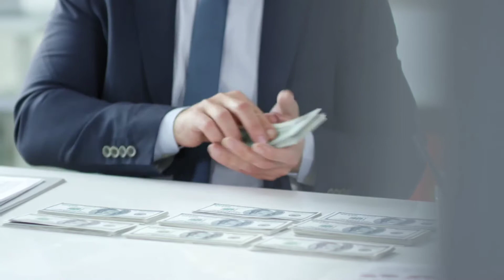How to Earn Money From Article Writing | Best Website For Article Writers | Work From Home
Topic Cover:-

 how to earn 20 thousand per month,
Write Article and Earn Money,
 earn money online,
best ways to earn money online,